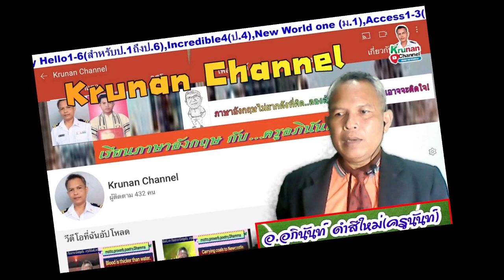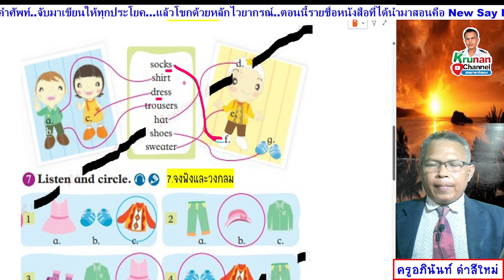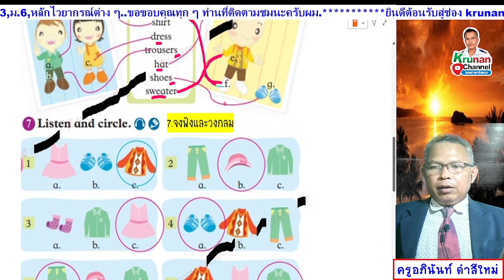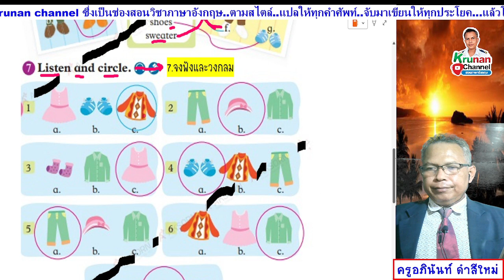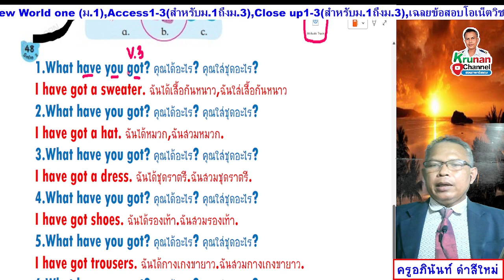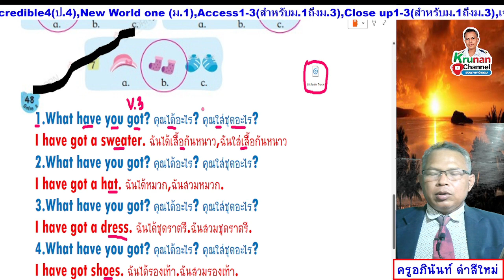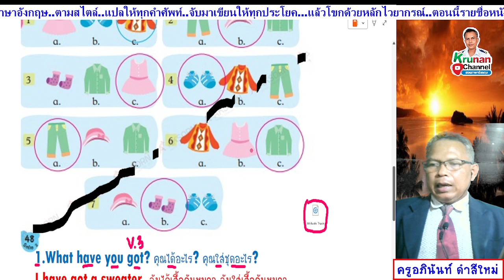Smile 2 ป.2 แบบฝึกหัด หน้า 48